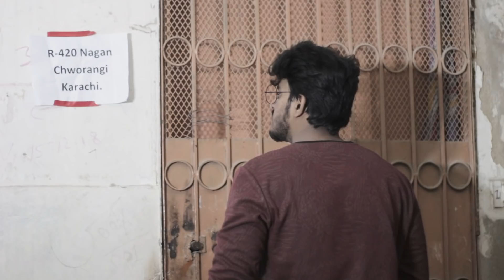Thug Series Bloopers | The Fun Fin | Behind The Scene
MISHKAT KHAN